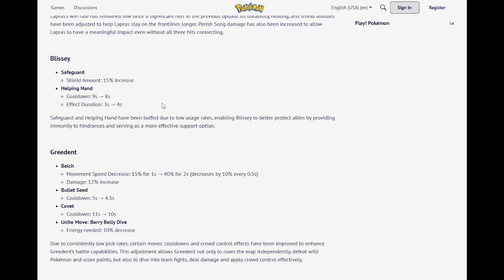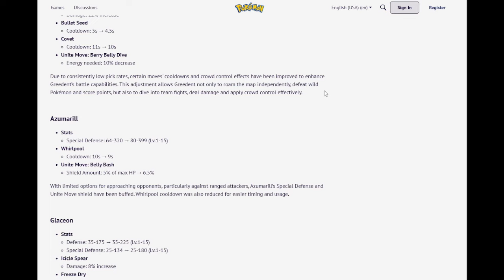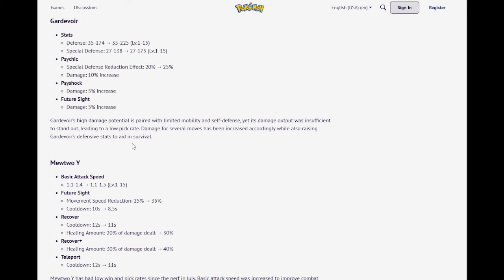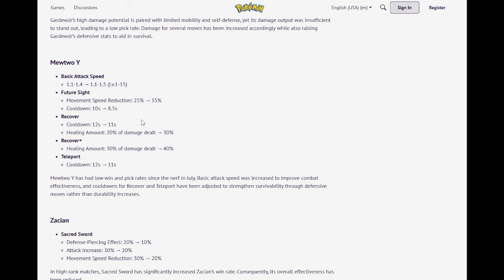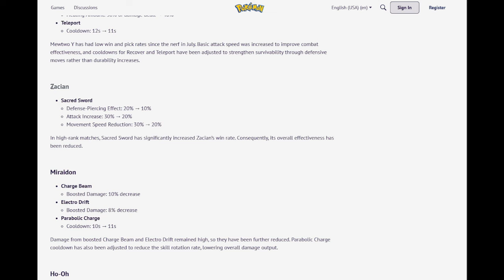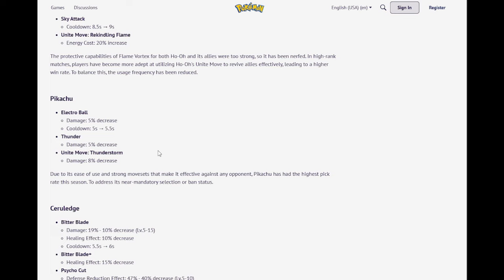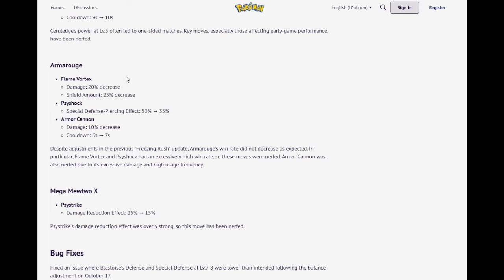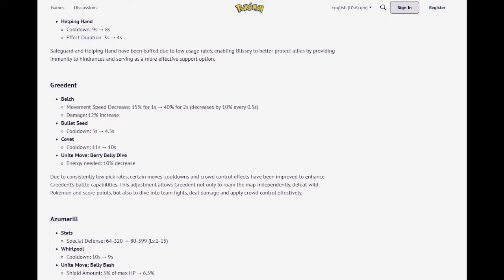LES LÉGENDAIRES ONT PRIS TARIF - PATCH DU 31/10/2024 - POKÉMON UNITE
↓ Jette un oeil à la description ↓
J'ai créé mon Club Unité sur Pokémon Unite !
Si tu souhaites le rejoindre, fait la demande en jeu avec le code : # QNH73903.
Ensuite, écris ton pseudo en commentaire, j'accepterai les demandes de cette façon là, s'il y a de la place !
Et n'oublie pas, si tu as apprécié tu peux laisser un pouce bleu ou un commentaire pour me partager ton avis, merci à toi.